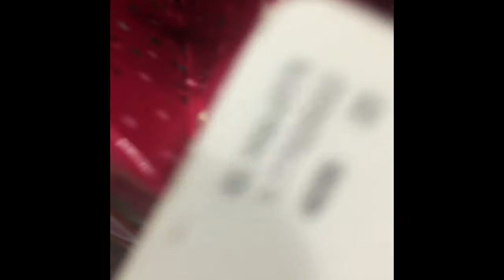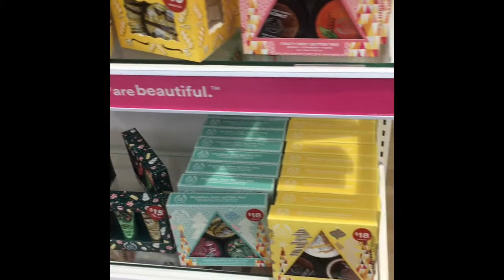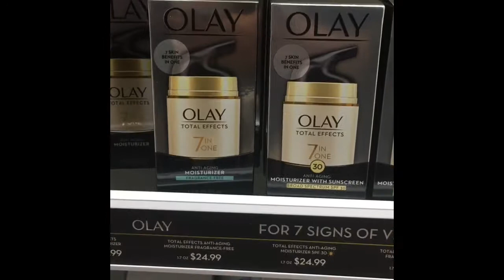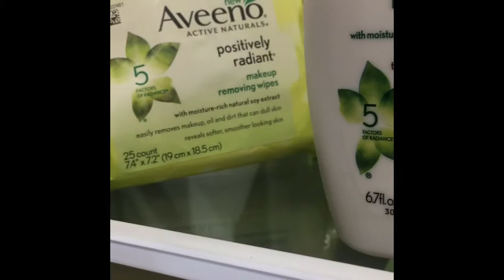Vlogmas #12 On My Way To Ulta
The employee's in Ulta loved my eybrows